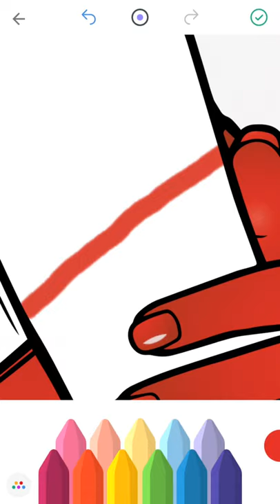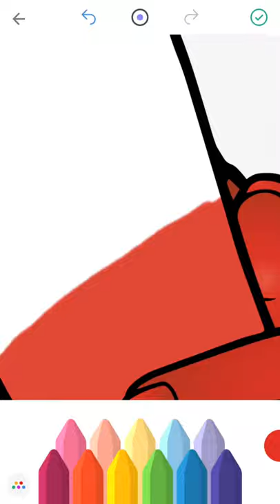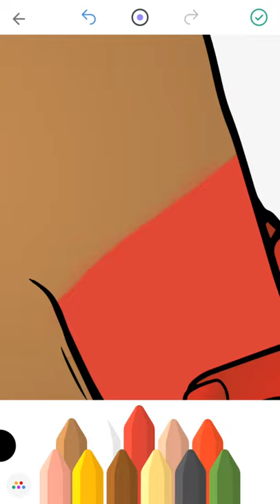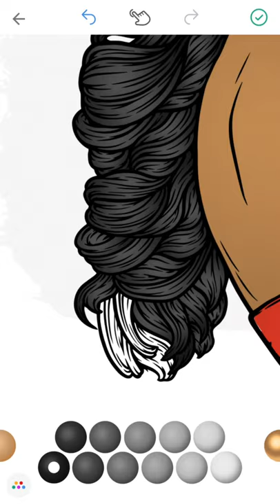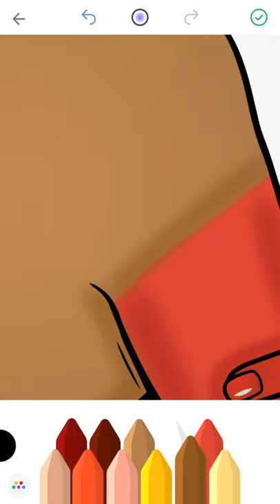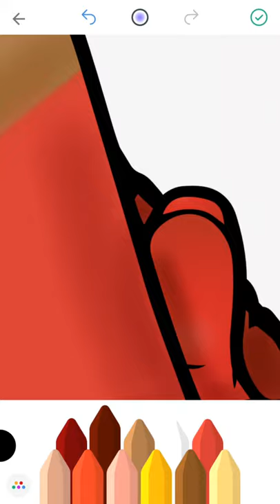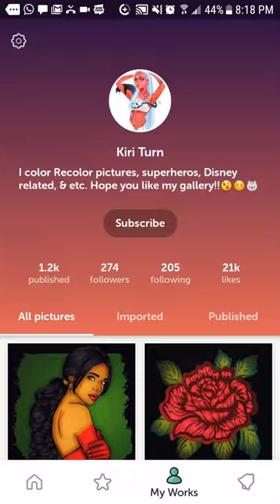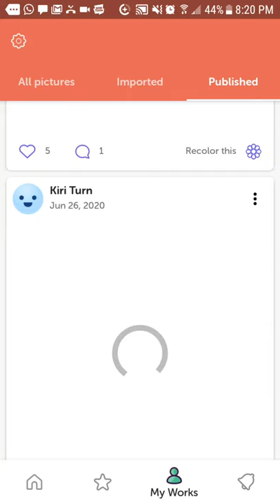RECOLOR SPEED COLORING #6 || Art with Kiwi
How did you like this color? Would you have done anything differently or the same?
Hi,
I really like coloring on Recolor: The Adult Coloring App! I've been coloring on Recolor seen 2016! I want to share some of my coloring skills, hope you like it!

Recolor is available on Android and iOS!

Stay Safe!